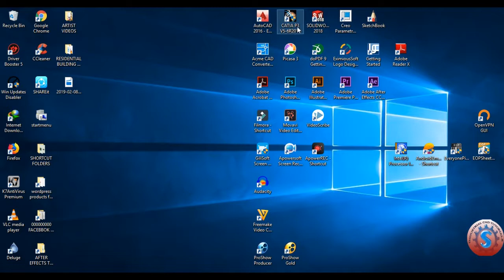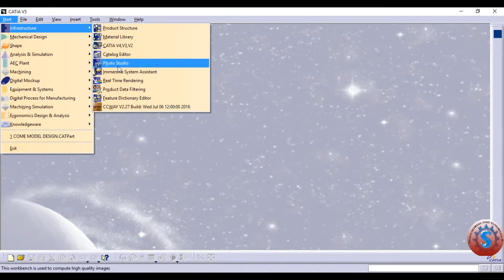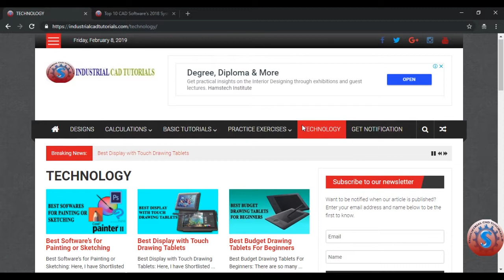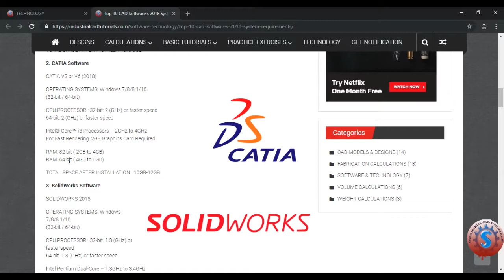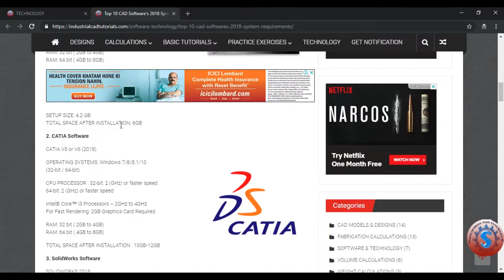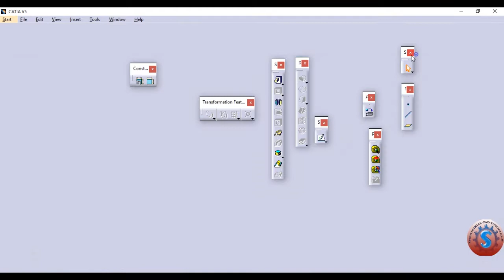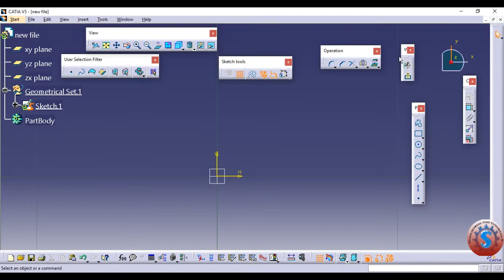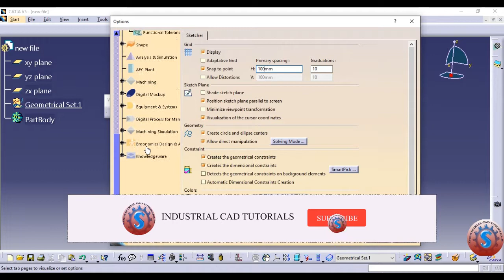INTRODUCTION TO CATIA SOFTWARE | USER INTERFACE | BASIC SETTINGS & TOOLS | SYSTEM REQUIREMENTS